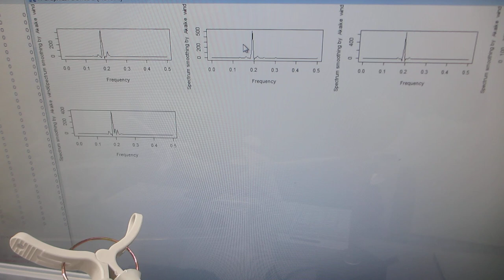超音波発振（スイープ発振、パルス発振）システム－－低周波の共振現象と、高周波の非線形現象をコントロールする実験－－（超音波システム研究所）